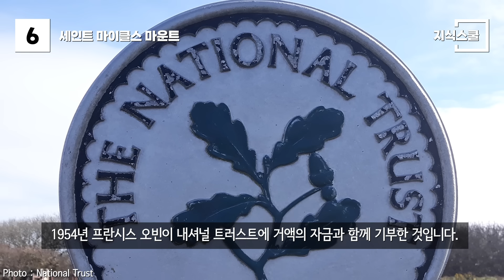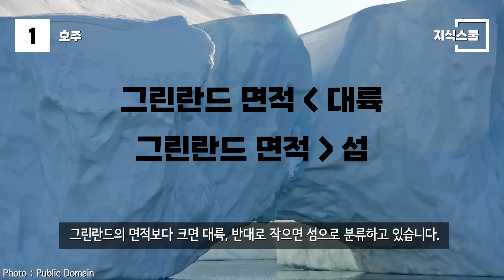도대체 뭔가요? 섬인지 아닌지 헷갈리게 만드는 곳 Top 10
우리 주변에는 섬인지 아닌지 헷갈리게 만드는 곳이 의외로 많다.
대표적으로 어떤 곳이 있을까?

* 자료출처
Wikimedia Maps / Open Streetmap